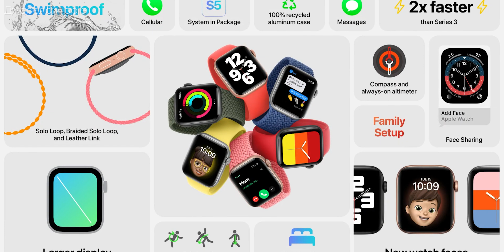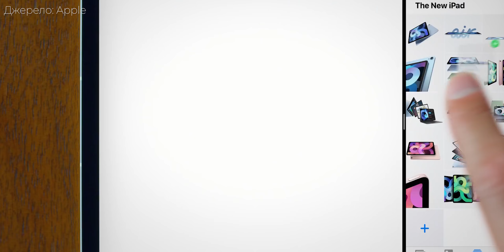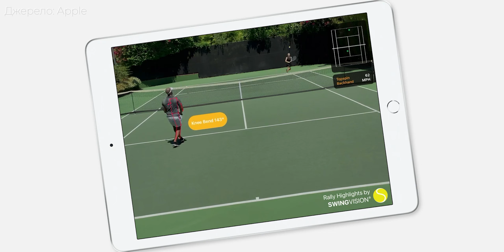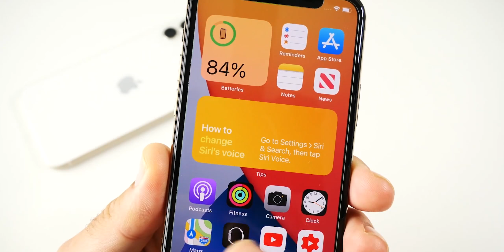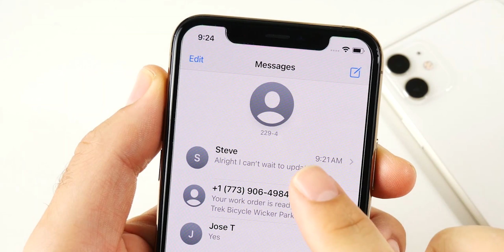Apple Event 2020 та презентація Sony PlayStation 5 за 7 хвилин / MOYOновини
Apple нарешті провела онлайн презентацію новинок в рамках Event-2020, в числі яких опинилися Watch Series 6, Watch SE, два iPad і сервіс Apple One, а Sony нарешті назвала ціну й дату виходу PlayStation 5. А детальніше про це все дивіться в нашому відео.